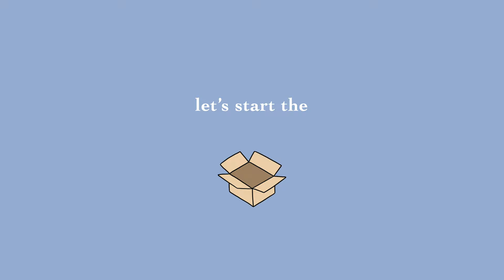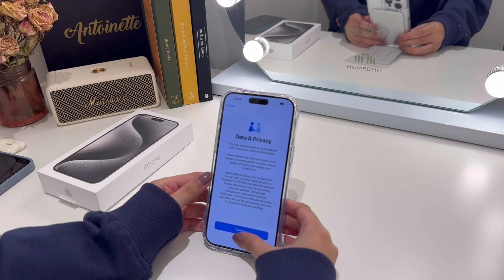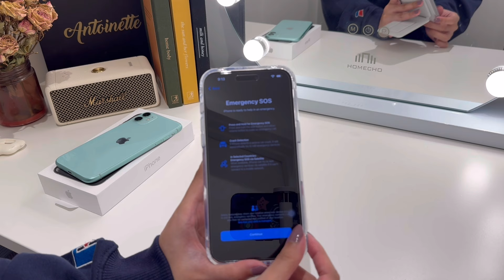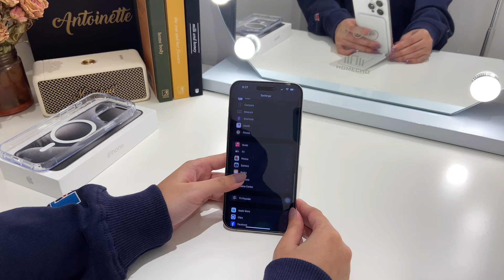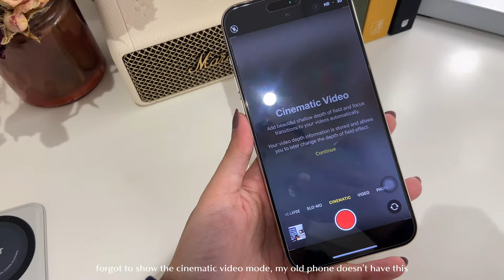iPhone 15 Pro Max White Titanium (512GB) unboxing + accessories✨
hi everyone ❤︎

I wish you are all doing well. in this video i am going to unbox my new phone, i got the iPhone 15 pro max in white titanium with 512 GB. thank ü for watching, hope you liked my new vlog. please give it a thumbs up and subscribe to my channel so you can see more videos from me. click the bell so you will be notified whenever I upload a new video.

timestamps:
0:00 - 0:28 • intro
0:29 - 3:04 • unboxing
3:05 - 4:48 • applying screen protector
4:49 - 6:14 • accessories
6:15 - 8:26 • MOFT
8:27 - 12:06 • setting up
12:07 - 12:41 • comparing 11, 14, 15 pro, & pro max
12:42 - 12:49 • outro